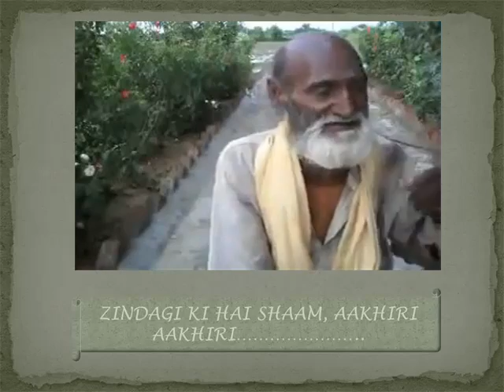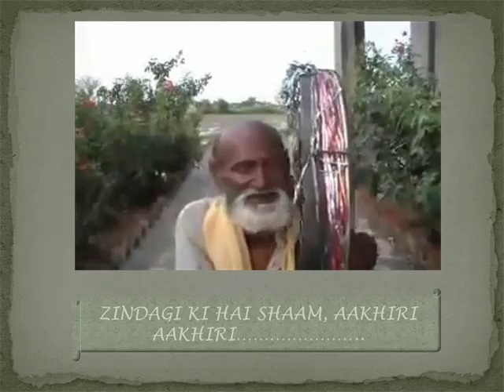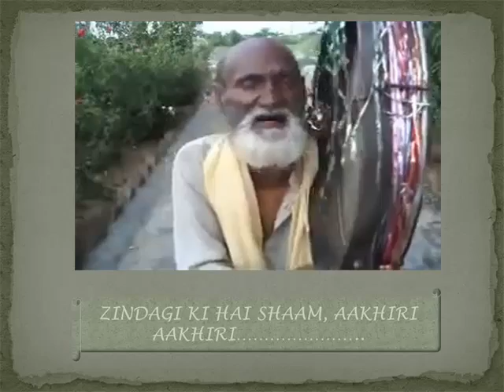ZinDagi Ki Hai SHaaM AAkhiRi AAkhiRI....................